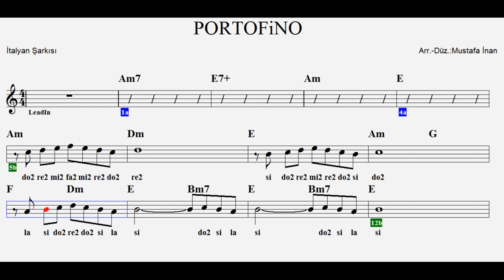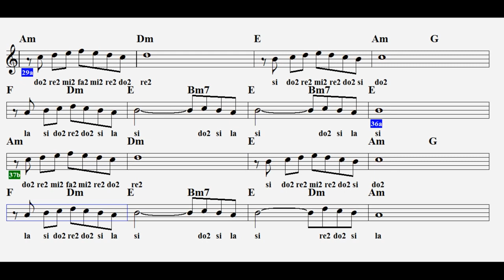PORTOFİNO--Am--:Trumpet,Flute,Melodica,Violin,Guitar,Keyboard,Ukulele,Recorder.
ETİKET:

portofino flüt notaları,
portofino nota,
i found love in portofino
love in portofino instrumental
love in portofino dalida
portofino andrea bocelli,
portofino şarkısı,
portofino gitar,
portofino keman,
portofino piano,
portofino enstrümantal,
portofino italy,
portofino lyrics,
portofino karaoke,
portofino vittorio,
portofino,
portofino dalida,
portofino andrea bocelli karaoke,
portofino alabang,
portofino anaheim,
portofino apartments,
portofino all my love,
portofino andrea,
portofino automatic,
portofino andrea bocelli full concert,
portofino anna german,
portofino bay hotel orlando,
portofino bay,
portofino beach resort,
portofino bay hotel orlando rooms,
portofino bocelli,
portofino beach resort cebu,
portofino bay hotel,
portofino bay hotel orlando pool,
portofino beach resort belize,
portofino bay club level,
portofino crib changer assembly,
portofino chronograph,
portofino concert,
portofino crib changer,
portofino cover,
portofino city town village,
iwc portofino chronograph,
bocelli portofino concert,
iwc portofino chronograph review,
andrea bocelli portofino concert,
portofino dinle,
portofino dior,
portofino dance,
iwc portofino 8 day,
fleur de portofino,
portofino sunrise - dance with my brothers,
dalida portofino lyrics,
fleur de portofino tom ford,
portofino engelbert humperdinck lyrics,
portofino engelbert humperdinck,
portofino engelbert karaoke,
love in portofino english,
express portofino shirt,
amor en portofino,
love en portofino,
cam portofino elegant,
love in portofino español,
portofino friske,
love in portofino guitar,
laura geller portofino,
iwc portofino rose gold,
portofino groniec,
milosc w portofino german,
graupner portofino,
dolce gabbana portofino,
portofino melodicai
portofino ukulele,
portofino heights,
portofino humidor,
portofino hd,
portofino keyboard,
ı love portofino,
ı love you portofino,
portofino iwc,
portofino italia,
portofino italien,
portofino isla margarita,
i love portofino,
portofino janna,
love in portofino johnny dorelli,
janna friske portofino,
julio iglesias portofino,
johnny dorelli portofino,
portofino latin,
love in portofino karaoke,
portofino katarzyna groniec,
bocelli portofino koncert,
koncert w portofino,
andrea bocelli love in portofino,
love in portofino lyrics,
l
portofino narcos,
neroli portofino,
nükhet duru portofino,
nars portofino,
next portofino,
portofino orjinal,
portofino orlando,
portofino piyano,
portofino pensacola,
portofino piosenka,
vittorio paltrinieri portofino,
love in portofino vittorio paltrinieri,
portofino sława przybylska,
portofino raymond scott,
raymond scott portofino
portofino song,
portofino sax,
hotel portofino san andres,
andrea bocelli portofino sandy,
sunseeker portofino,
portofino şarkısı dalida,
portofino türkçe,
portofino violin,